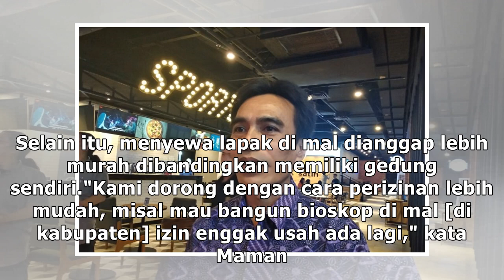Kemendikbud Targetkan 58 Juta Penonton Film Indonesia di 2019